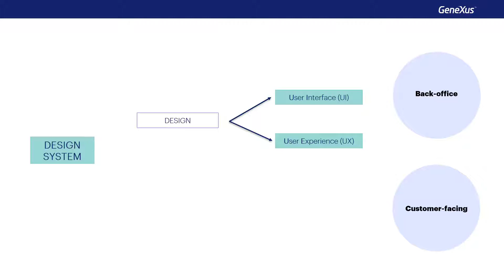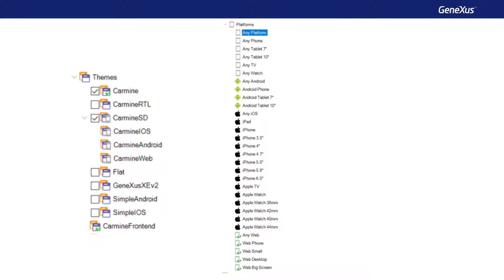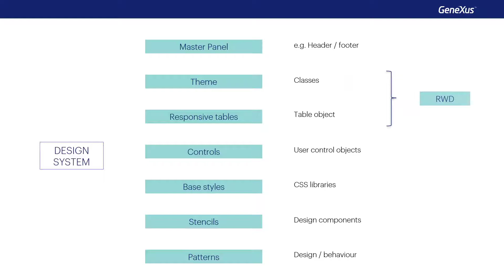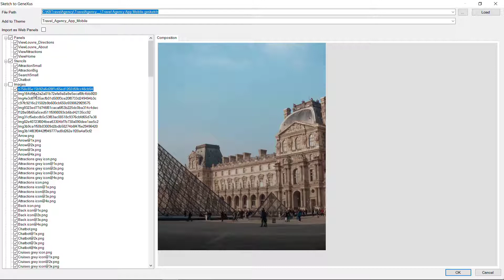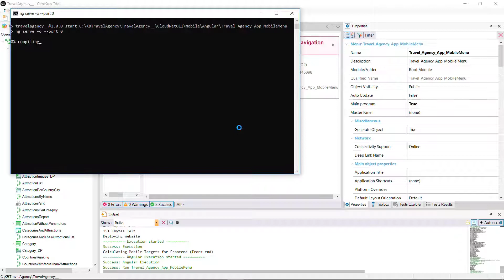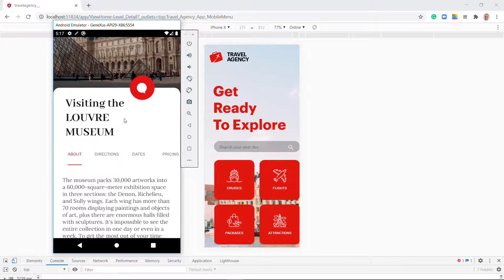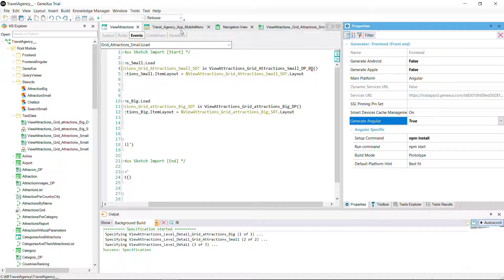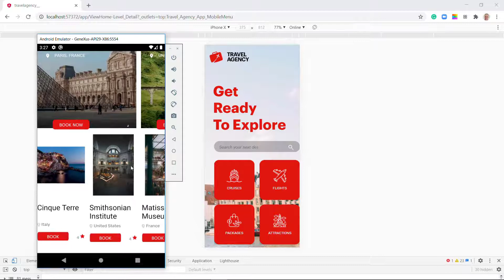Design systems in customer-facing applications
This video shows how to add design to a customer-facing application for an enhanced user experience, both in the web app generated in Angular and in the Android native app. It also includes an analysis of the benefits of importing the design from the Sketch tool.